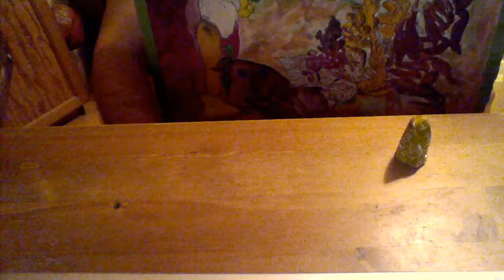przybysze z matplanety odcinek 829 pingwin,ptaki i niskie lalki matrioszki